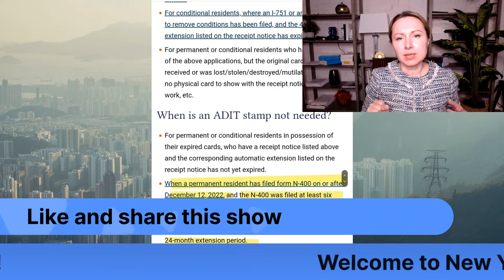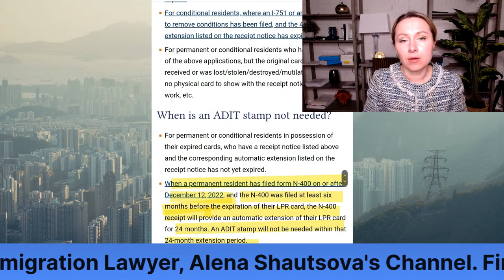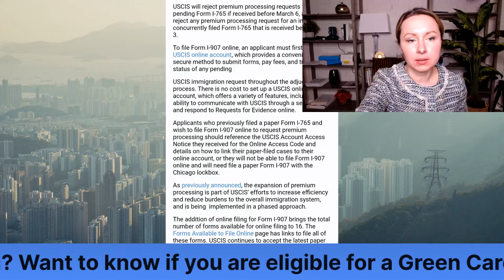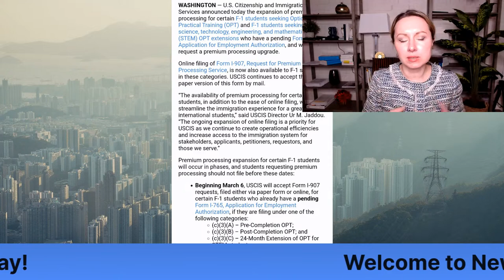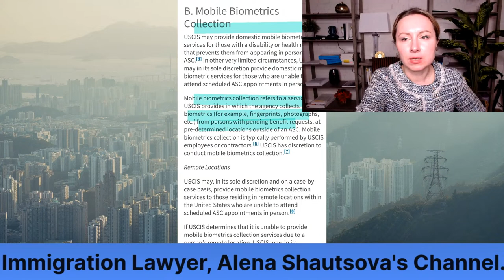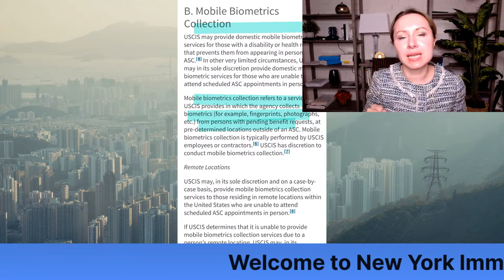🔴 Live I immigration News | USA Immigration Lawyer | Immigration Lawyer NYC| Best Attorney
Immigration News

🔔  Would you like to get the most recent Immigration news and useful tips?